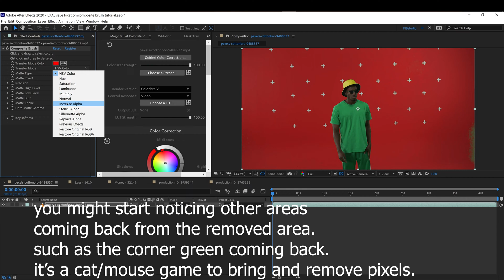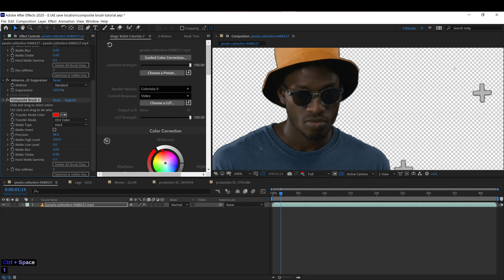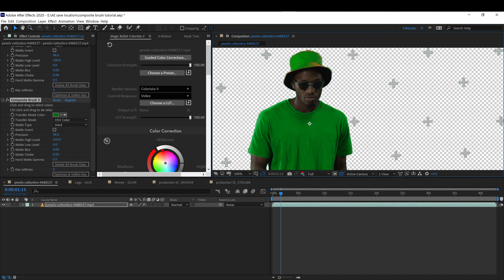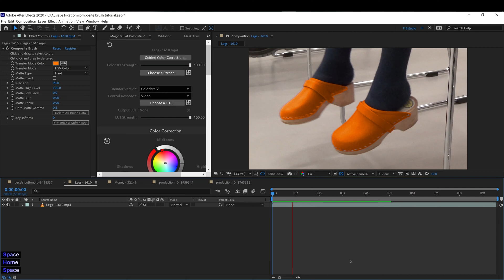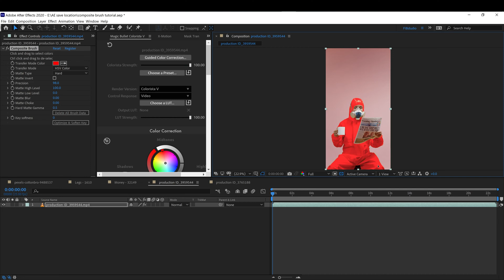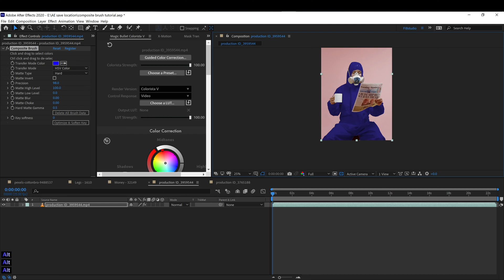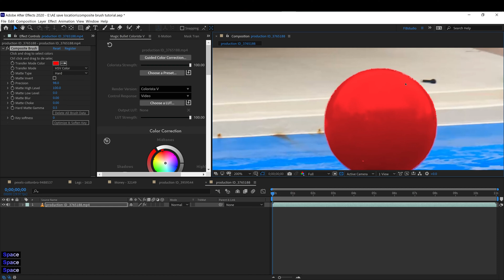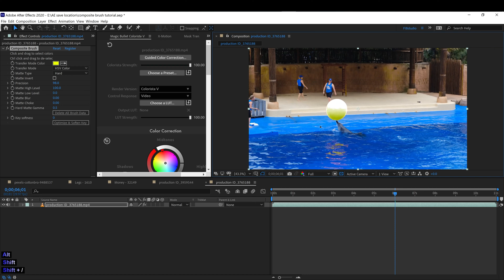composite brush - object color change in after effects - rotoscoping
want to quickly change the color of something in a video. no need to roto brush, or mask. Composite brush will ease your rotoscoping. in just a few click you will get a stencil alpha.